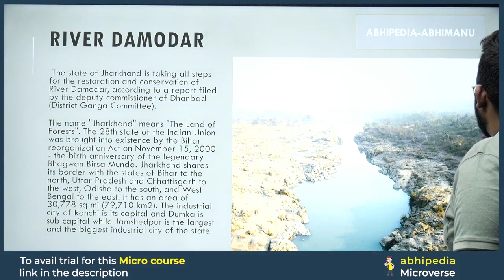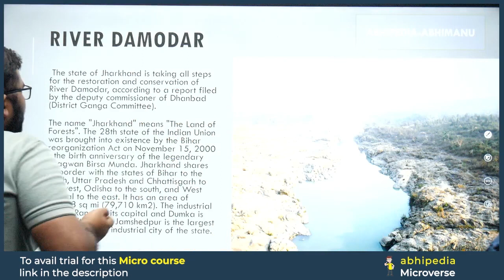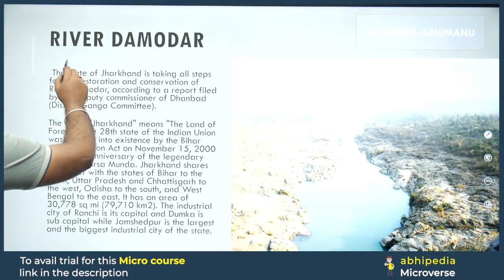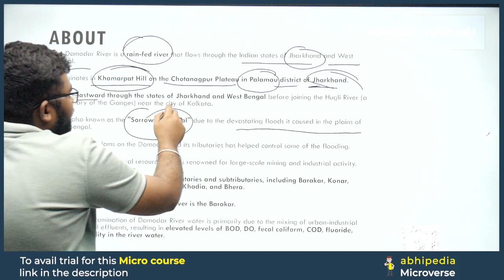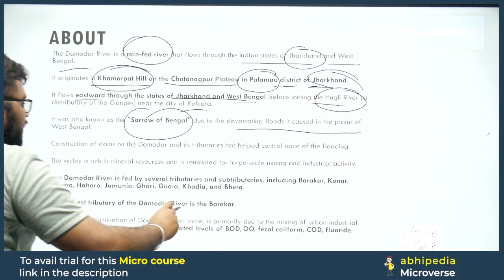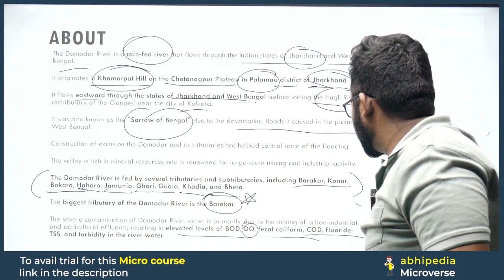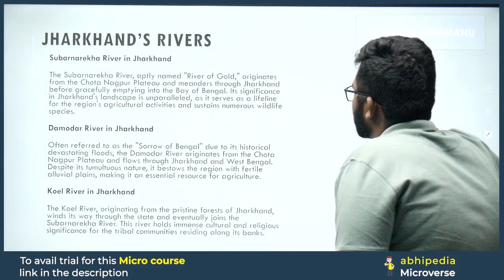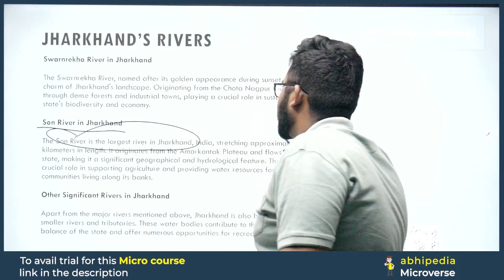To The Point Current Affairs: River Damodar | UPSC Current Affairs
Stay ahead in UPSC preparation with the concise "To The Point" series by Abhi! 🦢 In this video, we unravel the details about River Damodar ,offering focused information to keep you updated on the latest current affairs.